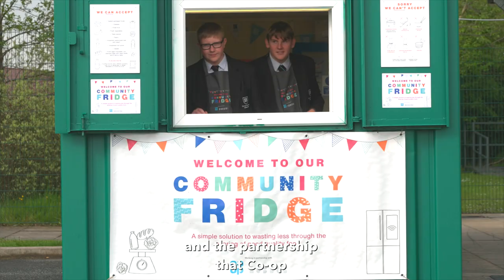Co-op x Hubbub Community Fridge - Failsworth Launch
Co-op and Hubbub partner to redistribute 6.8 million meals a year in £500,000 boost to community fridge initiative

Community fridges are open to everyone in communities - without any need to be referred or having to prove eligibility - to share fresh food that would otherwise have gone to waste. The food is donated by businesses – with Co-op donating surplus food from its stores.

As well as improving access to food, the fridges go beyond this by empowering communities to connect with each other, and learn new skills through activities such as cookery sessions and workshops on how to grow your own fruit and veg.